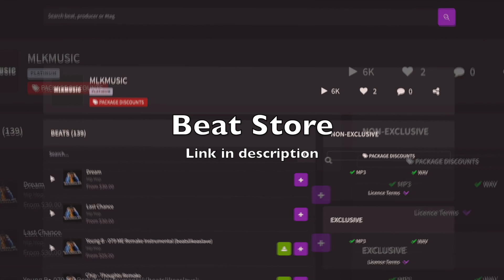French Montana | Harry Fraud Type Beat "Always on my Mind" SOLD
Joining the family?

Interested in the equipment I use?
💻 MacBook Pro
🔊 Yamaha HS 80
🎹 Alesis VI25 Advanced 25-Key USB MIDI Keyboard Controller
🎧 Native Instruments Production Station Software
📹 Canon 750D